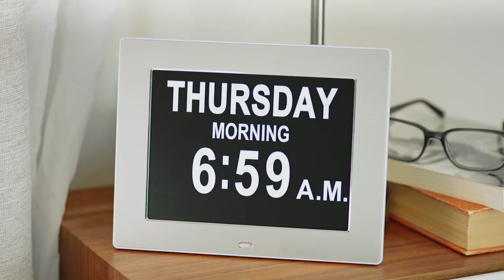Kansas Lottery and Lucky for Life - "It's Payday!"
The top prize in "Lucky for Life", the newest draw game with the Kansas Lottery, is $1,000 a day for life! That means everyday is payday for the rest of your life!